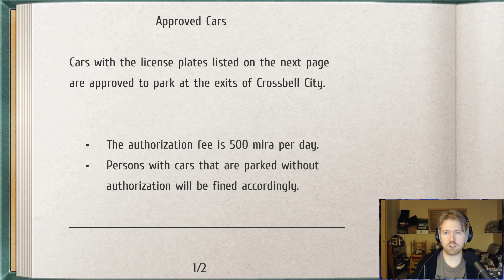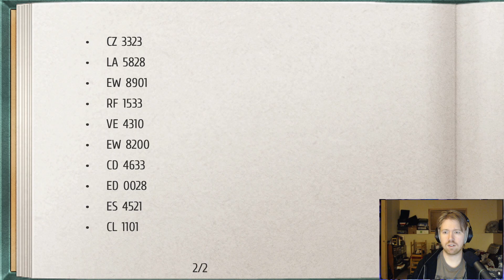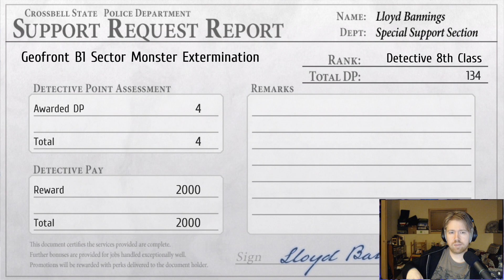Cars And Sewer Monsters - TLoH: Trails From Zero - P25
What a combo!

Original Stream Title: Arc en Ciel's gotta show to put on
Original Stream Date: 22 Apr 2024

These are VODs of my Twitch streams, which could also be called a Let's Play I guess -- Watch live